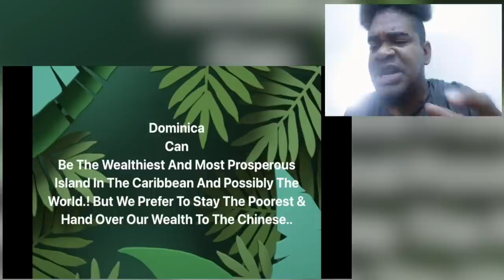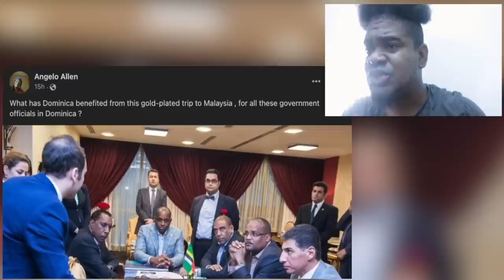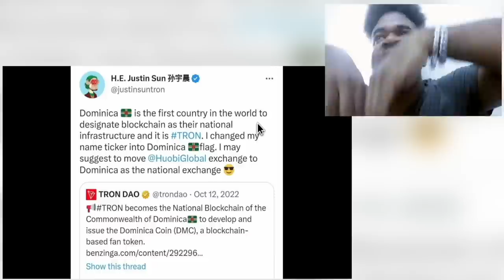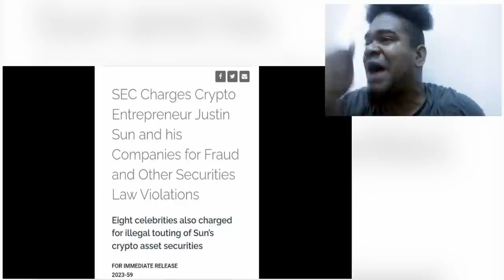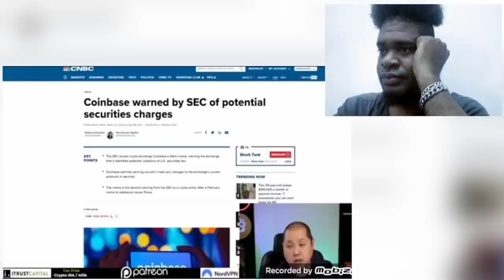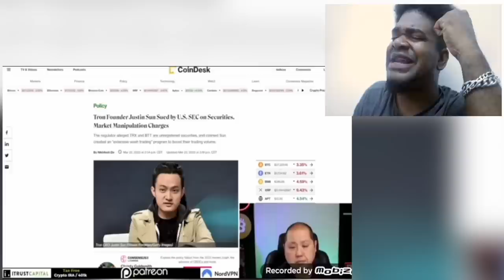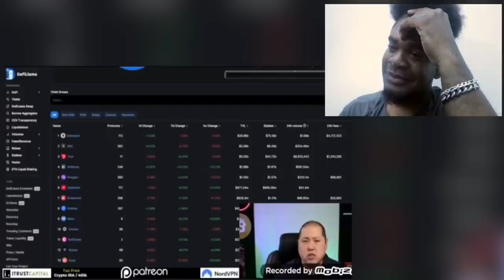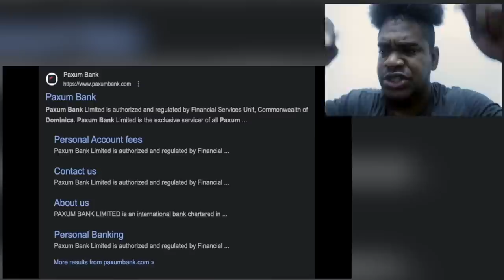🔴ANOTHER ONE OF SKERRIT'S FRIENDS IN HOT WATER & DOMINICA IS INVOLVED | Mystelics Reacts